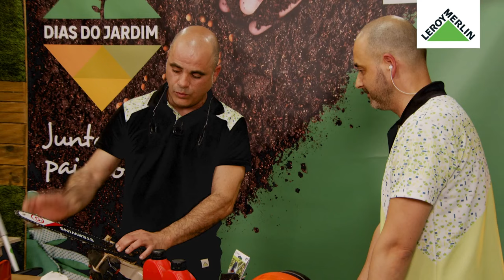Aprendo a utilizar a motosserra, roçadora e corta-sebes - Workshop da Casa | LEROY MERLIN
Este Workshop da Casa contou com a presença de Rui Santos. Descubra dicas e passos chave para preparar as suas máquinas de jardim, dando-lhes uma vida saudável.